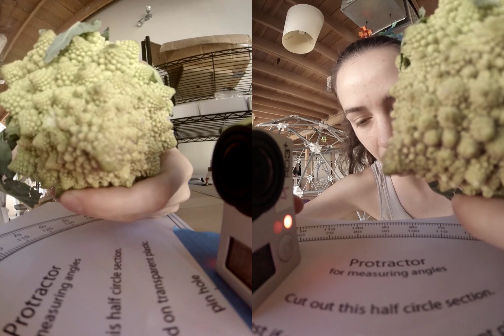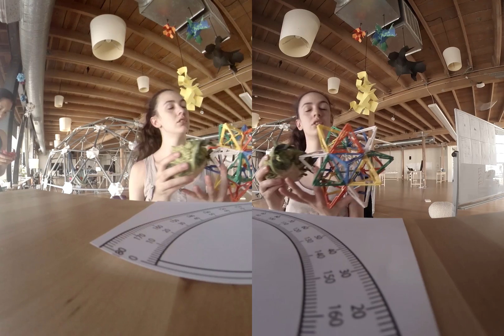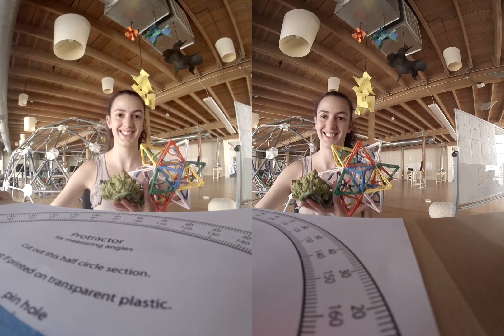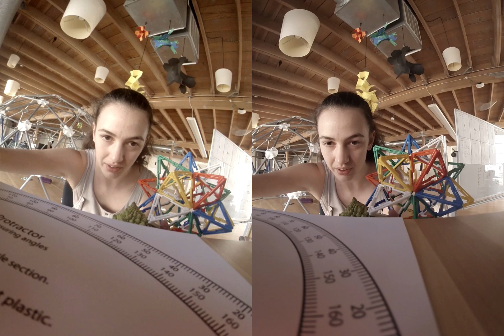This is what Science sounds like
In which we play with your eye distance and angle to see how well brains cope with that kind of thing.